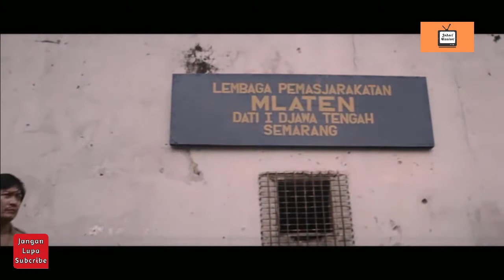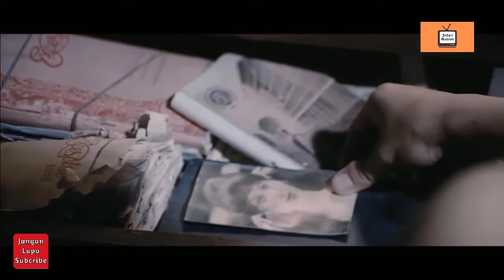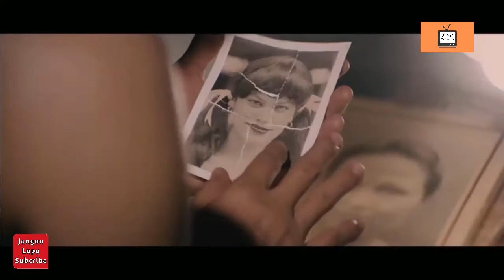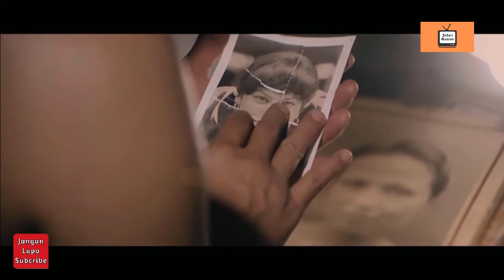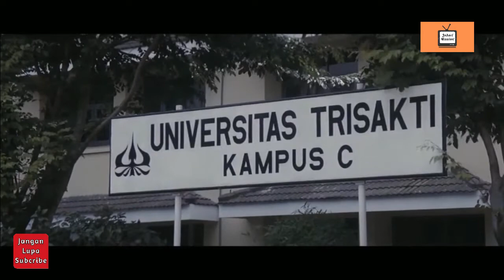Bilur-bilur Penyesalan (1987) ʜᴅ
Sinopsis
Kisah ini terentang sepanjang 21 tahun. Dan dalam waktu yang sekian panjang itu, peristiwa-peristiwa yang fantastis terjadi.
Semarang 1966. Roy Paturungi (Deddy Mizwar), anak yatim, marah besar karena ujian dari dosen Handoko tak pernah lulus. Handoko mempunyai sentimen khusus, karena Roy saling cinta dengan anak Handoko, Paramita (Sophia Latjuba) yang sudah ditinggal ibunya. Handoko tidak ingin anaknya lepas dari dirinya. Ia sangat posesif. Kemarahan Roy dilampiaskan dengan merusak mobil Handoko, hingga ia masuk penjara dua tahun.
Keluar dari penjara, ia disembunyikan beberapa hari di kamar Paramita. Lalu menghilang. Hasilnya, Paramita mengandung dan ketika tahu, Handoko, terguncang dan meninggal. Dalam keadaan terguncang pula Paramita melahirkan bayi kembar laki-laki. Ia menolak kehadiran bayi itu, karena dianggap penyebab mati ayahnya. Maka atas prakarsa dokter keluarga, Alim (Henky Solaiman) dan rekan psikiaternya, kedua bayi itu diusahakan diadopsi oleh dua keluarga berbeda.
Jakarta 1988. Dua bayi itu jadi Ardi (Rano Karno), besar dalam keluarga sederhana, dan Erik (Tio Pakusadewo), tumbuh dalam keluarga berantakan tapi kaya. Erik dan Ardi satu universitas, lain fakultas. Mereka mengincar gadis yang sama, Vina (Lucy Parnita). Permusuhan terjadi, dan Ardi selalu mengalah. Sementara Norma, mahasiswa di situ juga, lebih menaruh hati pada Ardi. Norma ini ternyata anak Roy. Dalam suatu pesta, Norma adu minum bir dengan Erik, lalu terjadi hubungan seks. Agaknya Norma sengaja memancing Ardi, hingga saat Ardi menemuinya dalam keadaan setengah telanjang dan mencoba menutupi tubuhnya, Norma berteriak seolah diperkosa. Maka Ardi ditahan. Datanglah sang pembela: Paramita.
Di pengadilan, Paramita bisa membuktikan bahwa tidak terjadi perkosaan, bahkan dari hasil pemeriksaan medis yang dimintanya, terjadi keajaiban: darah dan sperma Erik sama persis dengan Ardi. Maka mulailah dijejaki dua anak ini. Tampil kembali dr. Alim. Sementara itu Roy memaksa Ardi mengawini Norma, persis seperti saat Handoko memaksa Roy lebih 20 tahun silam. Ardi kemudian berduel dan mengalahkan Erik, agar mau menikahi Norma.

Saat pernikahan akan berlangsung Alim bergegas untuk mencegah, karena mereka anak dari satu ayah. Roy yang sudah kepalang tanggung, tidak ingin mempermalukan anaknya, menabrak mati Dr. Alim. Kembali Roy masuk penjara. Di sini ia memotong nadinya untuk bunuh diri, hingga terpaksa dilarikan ke rumah sakit. Maka berkumpullah semuanya dan terbukalah semua keruwetan.

Produser : Handi Muljono
Sutradara : Nasri Cheppy
Penulis : Nasri Cheppy, Mira W
Pemeran : Deddy Mizwar, Sophia Latjuba, Henky Solaiman, Rano Karno, Tio Pakusadewo, Lucy Parnita